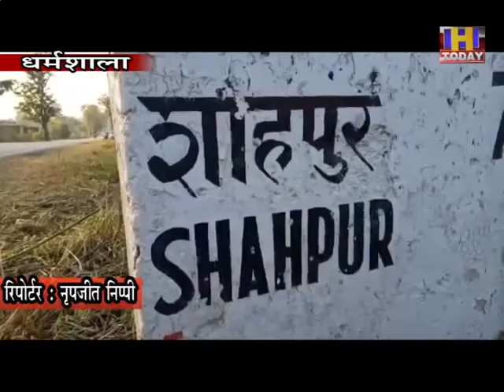24 dec 8 शाहपुर पुलिस थाना ने किसी नशे पर नकेल, थाना बना शराब का गोदाम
शाहपुर पुलिस थाना ने किसी नशे पर नकेल, थाना बना शराब का गोदाम

छोटी मछलियों समेत बड़ी मछलियों तक भी पहुंची शाहपुर पुलिस